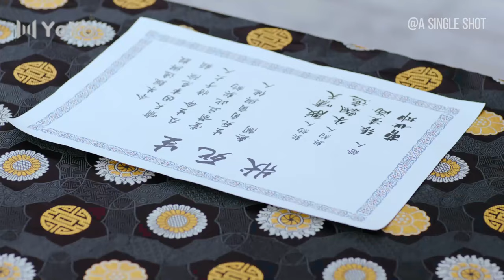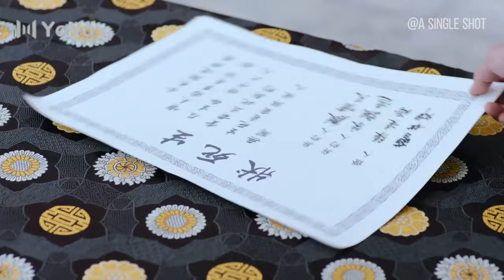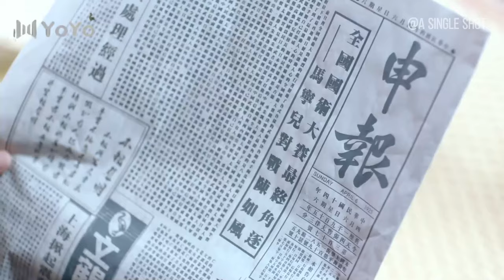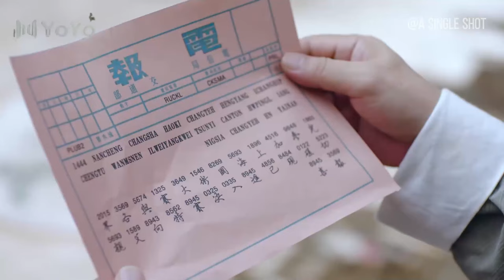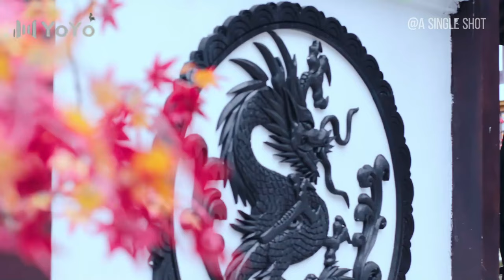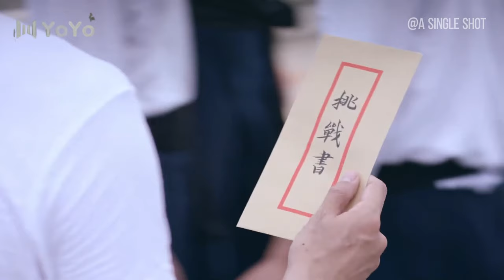【太極功夫】太極小夥不在隱藏實力，暴揍日本武士，成為太極宗師#功夫 太极 武侠 TAI CHI